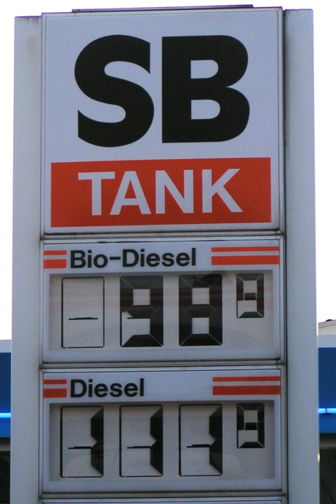Biodiesel around the world | Wikipedia audio article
00:00:10 1 Argentina
00:01:36 2 Australia
00:02:49 3 Brazil
00:04:06 4 Belgium
00:04:22 5 Cambodia
00:07:12 6 Canada
00:11:21 7 China
00:11:41 8 Costa Rica
00:12:13 9 Czech Republic
00:13:00 10 Estonia
00:13:13 11 European Union
00:14:06 12 Finland
00:14:36 13 France
00:15:01 14 Germany
00:17:23 15 Hong Kong
00:18:41 16 India
00:21:19 17 Indonesia
00:22:15 18 Israel
00:23:05 19 Italy
00:23:42 20 Malaysia
00:25:22 21 Lithuania
00:25:50 22 Norway
00:26:15 23 Pakistan
00:26:49 24 Papua New Guinea
00:27:26 25 Spain
00:27:44 26 Singapore
00:29:13 27 Taiwan
00:29:40 28 Thailand
00:31:55 29 United Kingdom
00:33:28 30 United States
00:35:23 31 Uruguay
00:35:57 32 See also

- Socrates

SUMMARY
This article. biodiesel by region, describes the use and availability of biodiesel in various countries around the world.